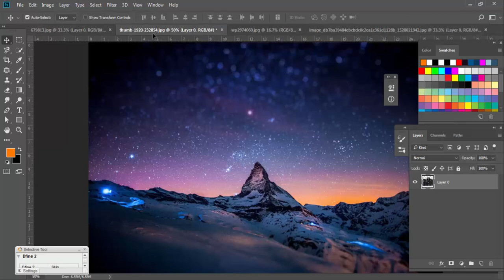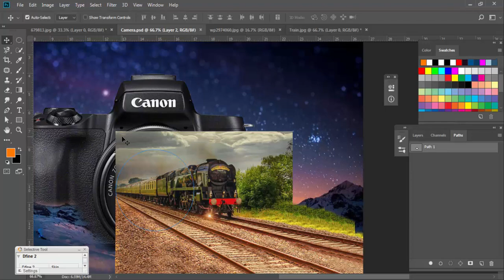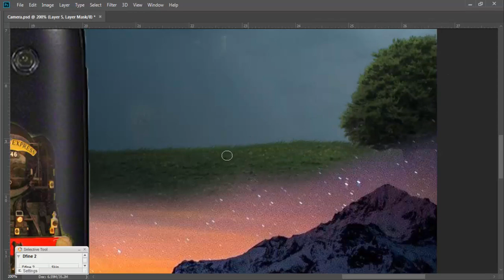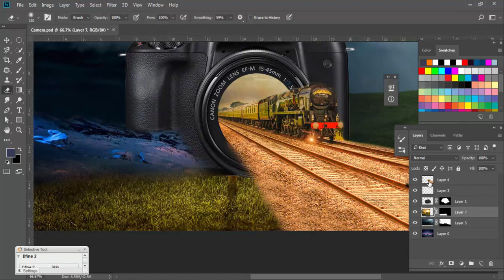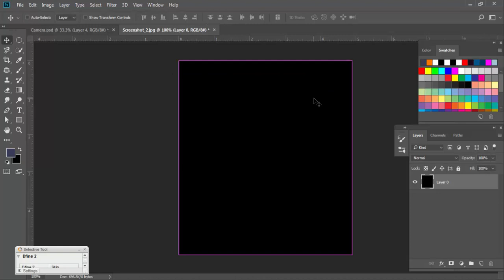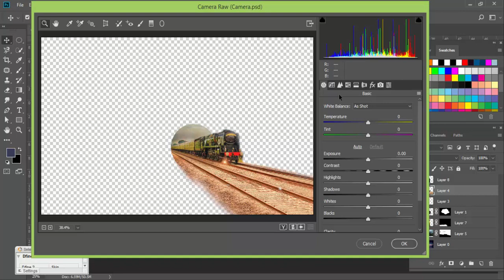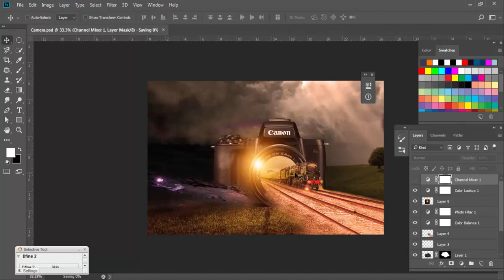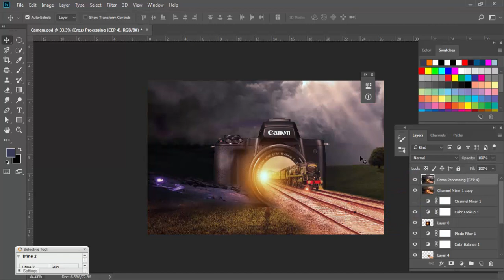Photo Manipulation by DSLR Camera | Photoshop Tutorial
This video about Photo Manipulation by  DSLR Camera | Photoshop Tutorial, when you see the video you can easily done it.